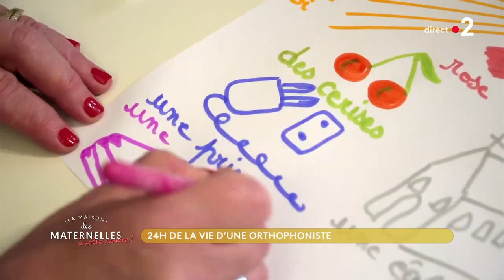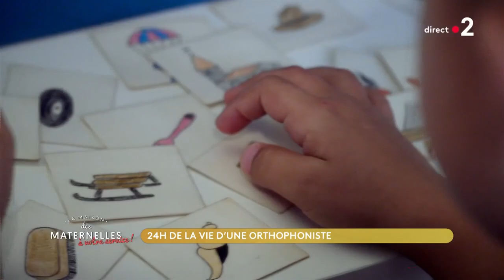24H de la vie d'une orthophoniste - La Maison des maternelles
Direction Stenay dans la Meuse où une des orthophonistes de la région a accepté de nous ouvrir ses portes. Toute la journée, les patients, jeunes ou moins jeunes, se succèdent dans ce cabinet. Constance Derouin a pu assister aux consultations pour troubles du langage des petits de 3 ans.